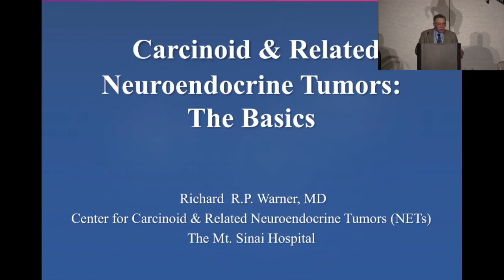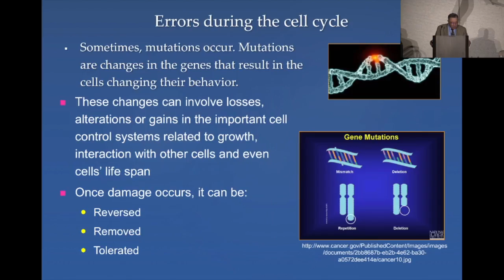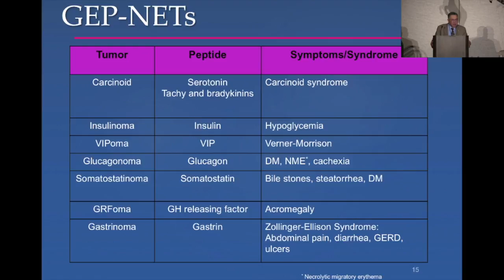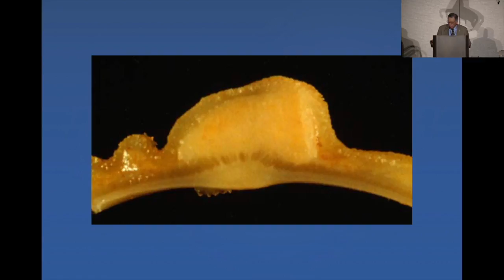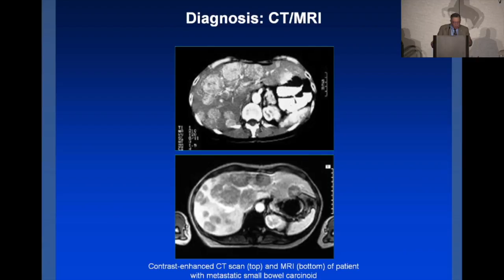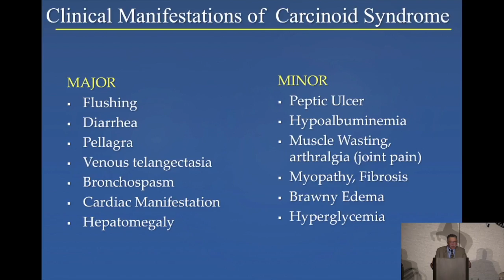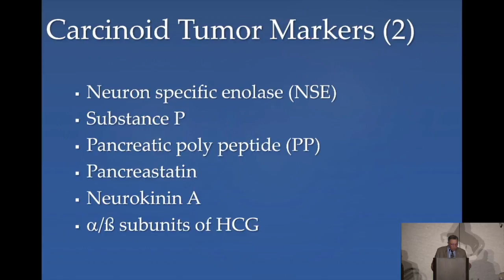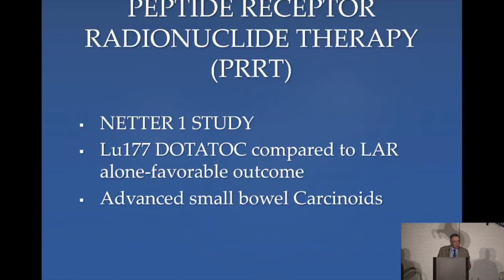2016 National NET Patient Conference 1 Warner